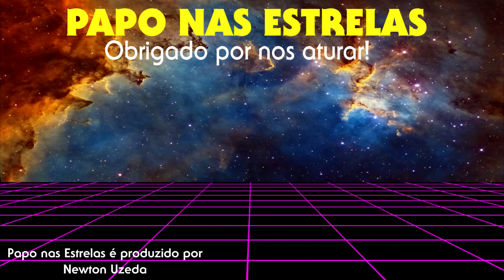Origin - Episódio 10 - Eu Sou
Finalmente chegamos ao final da primeira temporada de Origin. Neste episódio vamos seguir a história de um personagem inesperado, o Parasita! E assim descobrimos por fim, quem estava infectado este tempo todo.